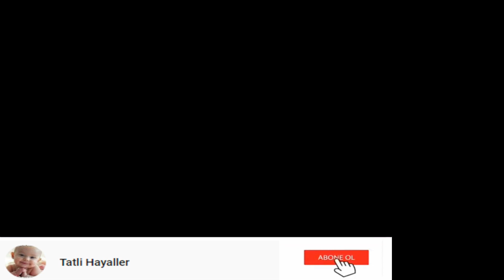Yemin Gökberk ve Özge el ele kameralara yakalandılar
**Kaynak-